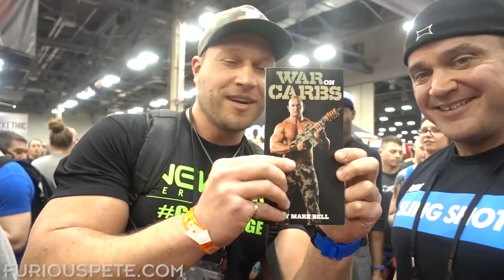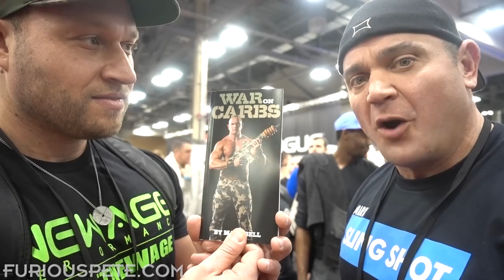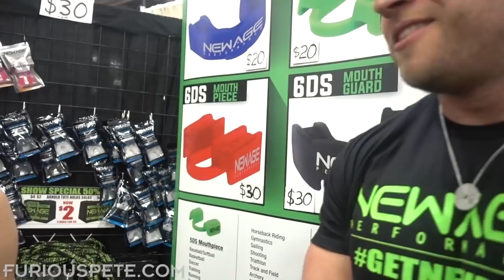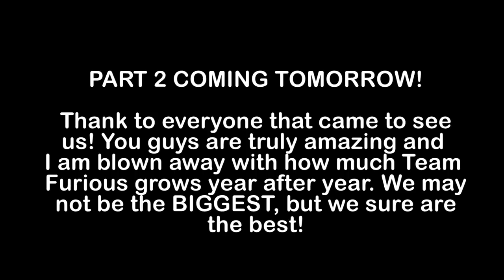AMAZING BREAKFAST BURRITO!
I'll do a Burrito Eat Off Next with these! Thanks to everyone that came to the Arnold Expo!

[MY FILMING EQUIPMENT: CAMERAs, MICs etc]

Fan Mail/Packages:
Furious Pete
1801 Lakeshore Rd W Unit 6